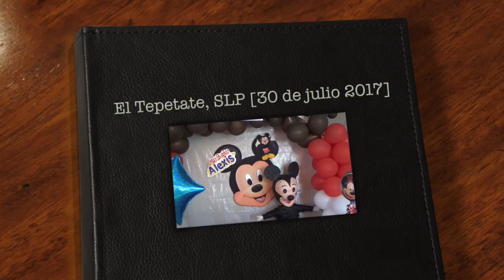Baile de 3 años en El Tepetate, SLP [30 de julio 2017] Ilusión Norteña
Realizado por Foto Estudio Silvana de Villa de Cos, Zac Siempre a sus órdenes para sus celebraciones familiares y sociales. Vamos a su comunidad :)